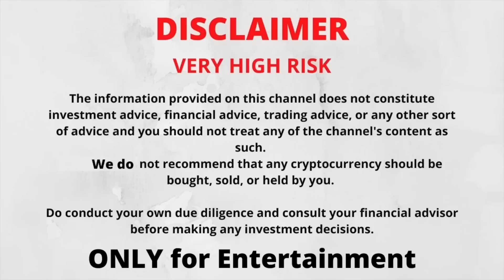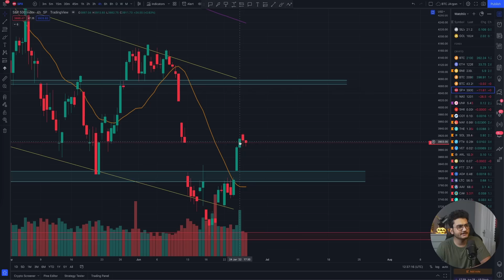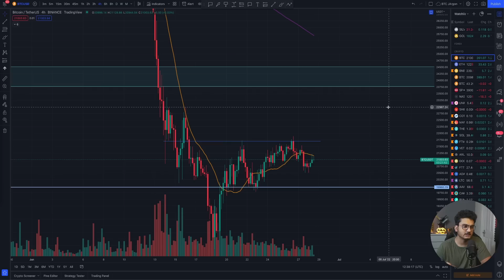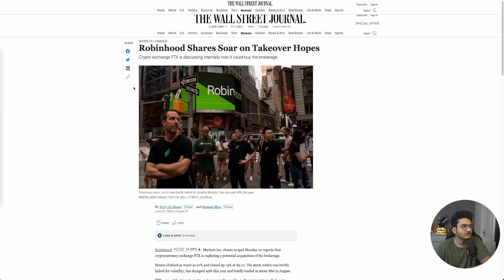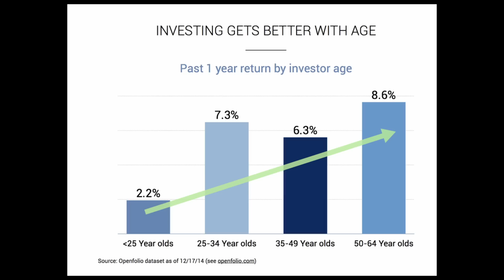DIP keeps Dipping | Bear Market Investing Crypto Stock Strategy | Crypto Jargon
We do not have any PREMIUM CHANNELS

KuCoin-
Kucoin-

TimeStamps:

0:00 Video Summary
0:37 Bitcoin and Pre Market Analysis
2:44 Robinhood FTX Buy deal
3:16 Buying the DIP!
4:01 Tips for your current Strategy
6:45 Expert Bear Market Investing strategy
9:30 Ending Notes